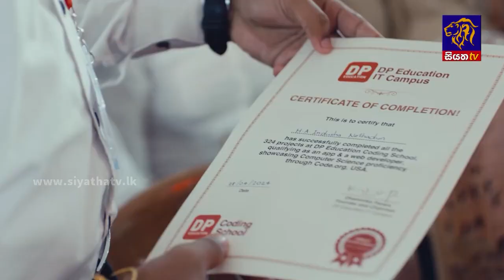පුරවැසි ක්‍රියාකාරීත්වයේ නව පුනරුදයක් සහිත යුගයක් නිර්මාණය කළ යුතුයි